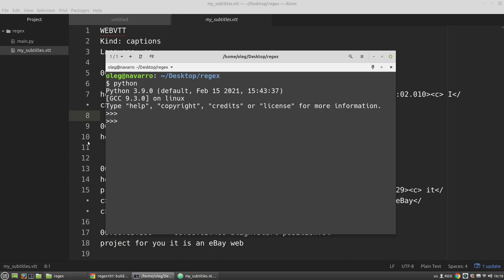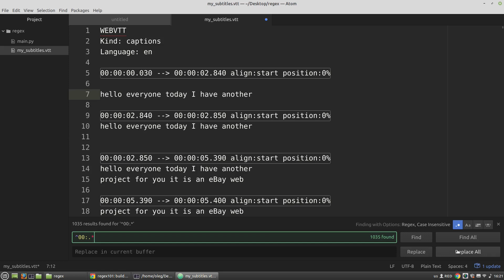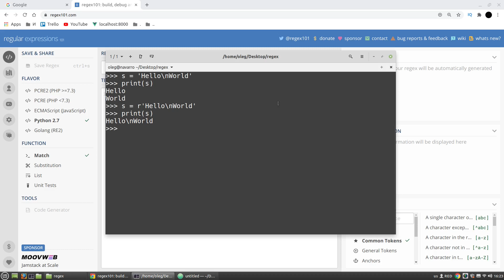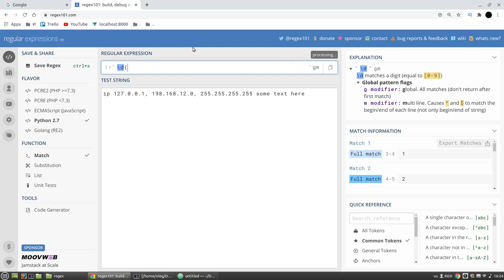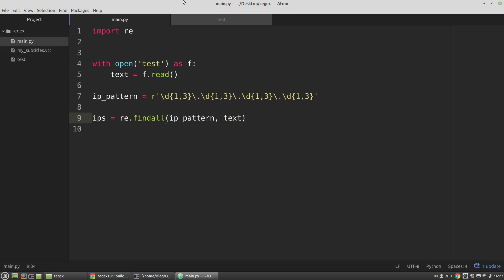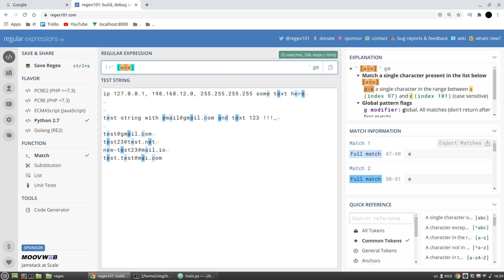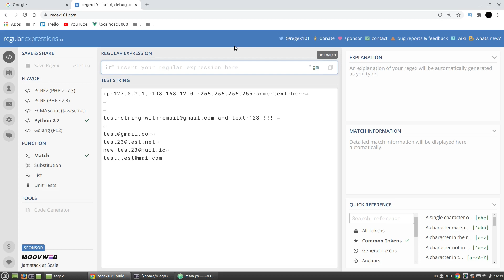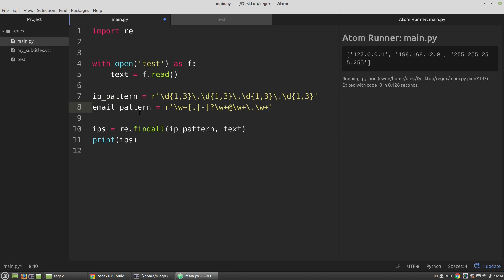Regex Python Tutorial: Python Regular Expressions with Python re module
This Regex Python Tutorial is an intro to Python regular expressions with re module in Python.
In this Regular expression in Python tutorial we'll see how to read, write, and match regular expressions with the Python re module.
The Python re module is a part of Python's standard library, and so there is no need to install it - just import.

Regular expressions or just regex in Python are very useful, and very powerful tool for matching common patterns of text such as email addresses, phone numbers, Twitter or Instagram accounts, URLs, IP address etc. Python Regular expressions allow us to quickly parse files and text for the information we need.

Timecodes:
00:00 - quick demonstration of Regular Expression searching power
02:24 - Python Raw-strings
03:11 - Regex Python finding/matching digit data (IP addresses)
05:26 - how to use Python regular expressions in Python (.findall(), .search() methods)
06:36 - finding/matching letter-based data (emails), grouping and using of quantifiers.